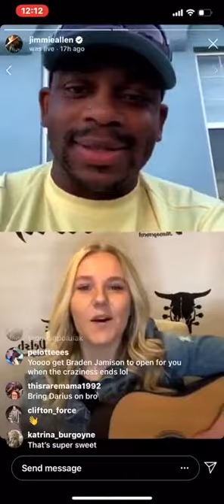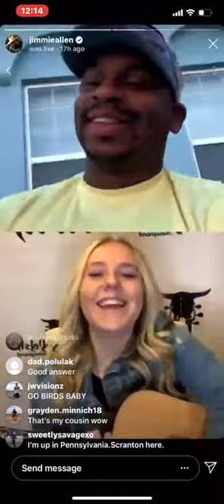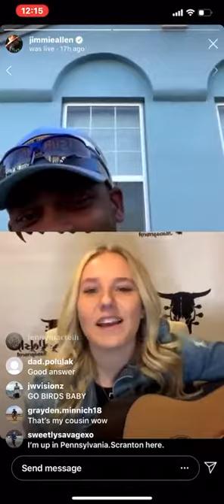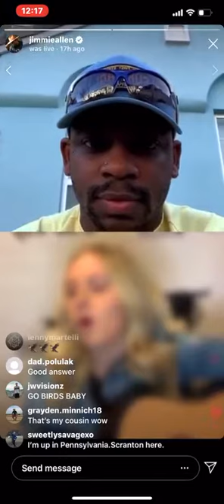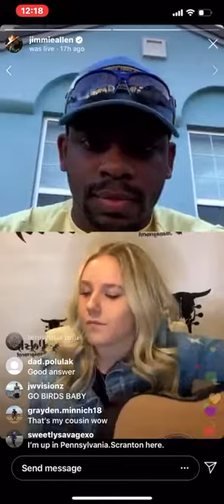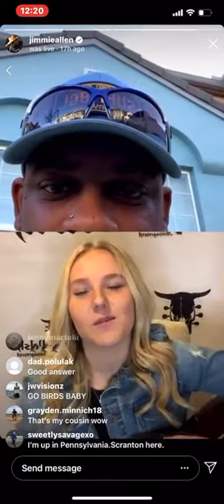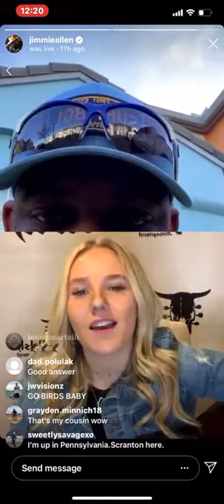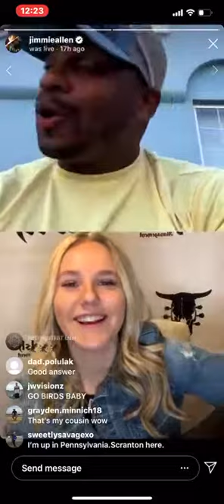Devon Jimmie Allen Interview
On April 2, 2020, Jimmie Allen interviewed Devon Beck. Jimmie Allen signed to BBR Music Group’s Stoney Creek Records, has already made history as the first black artist to launch a career with two consecutive No. 1 hits on country radio – the first being his debut single “Best Shot” – which claimed the No. 1 spot for three weeks – and second being his latest single “Make Me Want To” off his debut album Mercury Lane, released fall 2018.